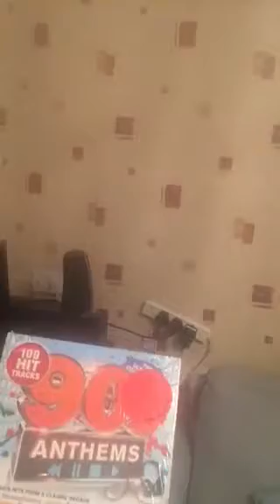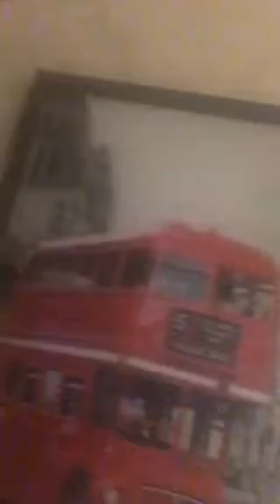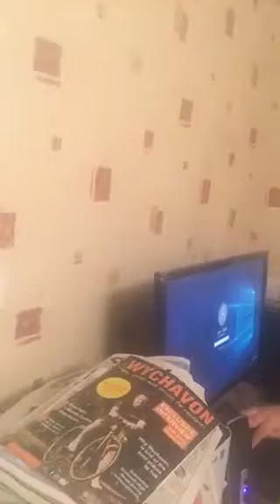It was too hot to think